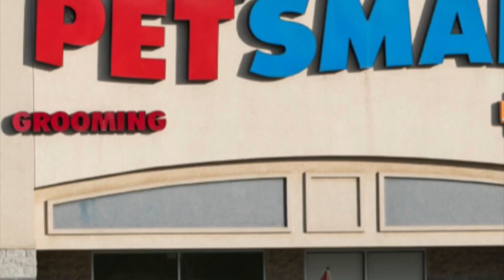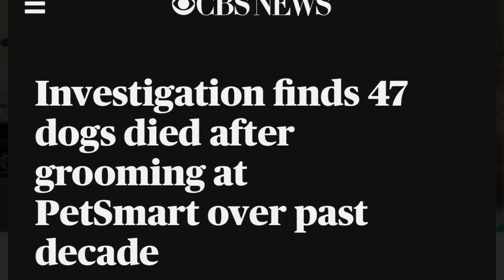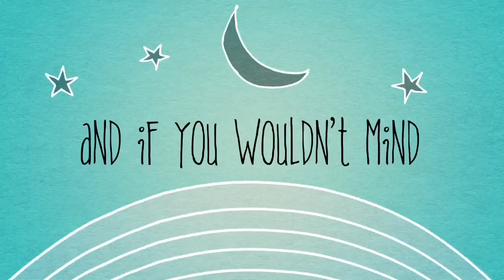The video PetSmart does NOT want you to see regarding truth on “Grooming”